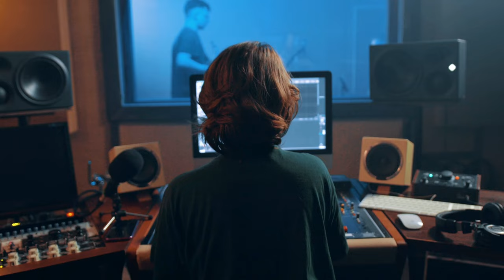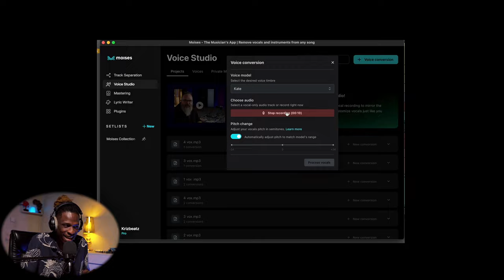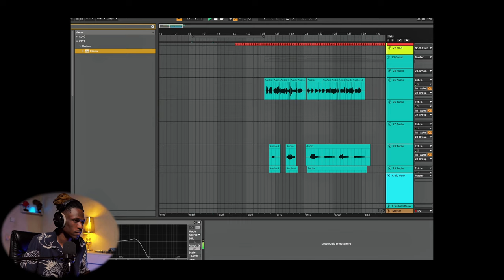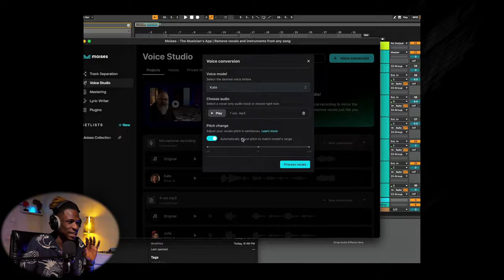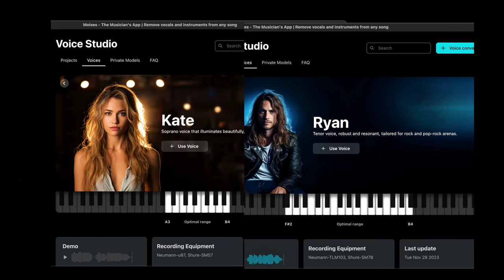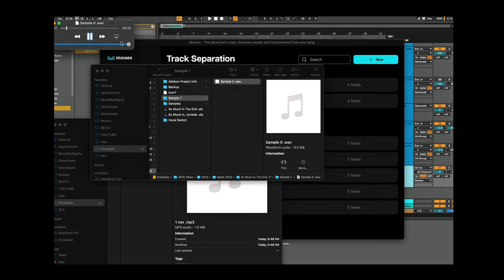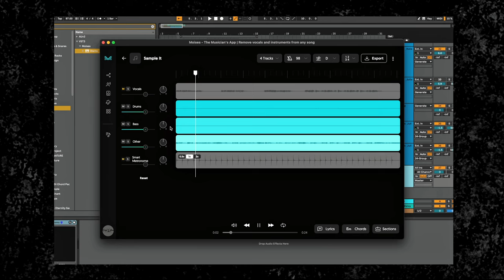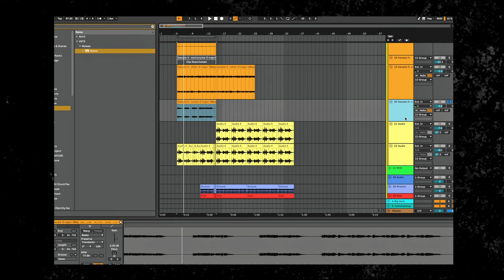This AI Tool Will Upgrade How You Make Music 100% - Krizbeatz Tutorials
Available for iOS/Android with Web App and Desktop App experiences!

🎶 Immerse yourself in the future of music production with Moises' Voice Studio PRO Plan! 🚀 Unleash the potential of AI voice modeling, VST Plugin magic, stem separation, and more. 🎤 Join me on a journey through the revolutionary features that position Moises as the ultimate tool for producers. 🌐 Ready to elevate your music game? 🎵✨

Timecodes
0:00 - Intro
00:40 - Musicians And Ai
01:07 - What Is Moises Voice Studio
01:46 - How To Access And Start Using The Voice Studio
02:44 - Getting The Best Out Of Moises Voice Studio
05:21 - AI Voice Model Version
06:30 - Voice Studio PRO Plan
06:43 - Stem Separation VST Plugin
08:30 - Chord Detection in Stems Plugin
09:57 - What Does HI-FI Mean For Me
11:01 - Sign Up For Pro Plan
11:31 - Outro